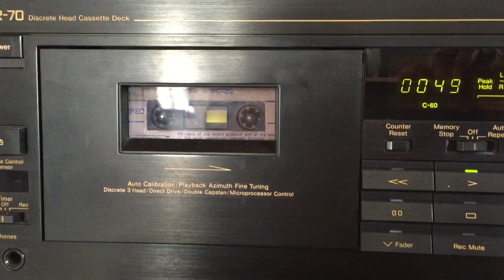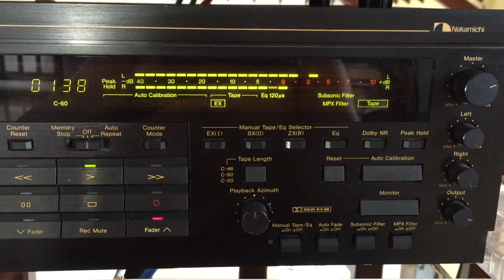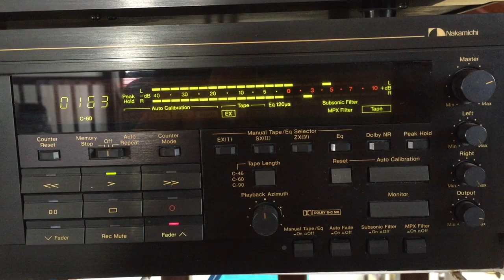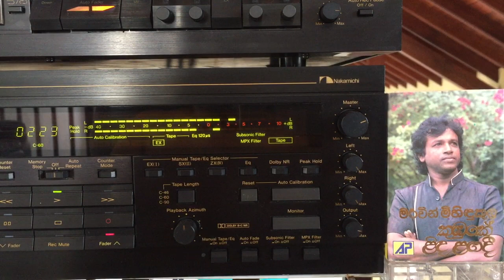Mervin Mihindukula: Kalabala Oba Peradaa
Lyrics: Upali Dhanawalavithana; Melody: Greshan Ananda